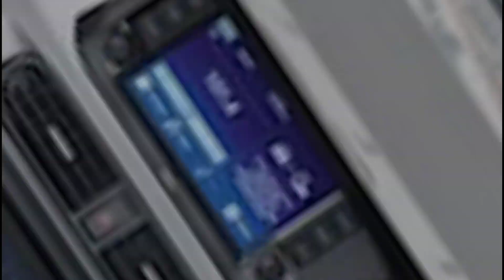Hyundai grand i10 nios facelift 2023 launch date | Hyundai grand i10 nios facelift 2023 new feature